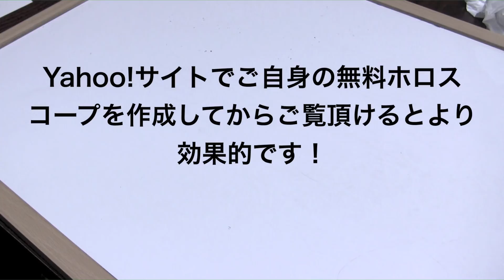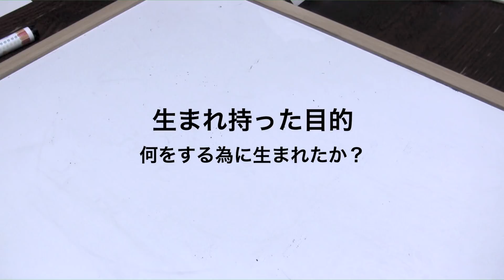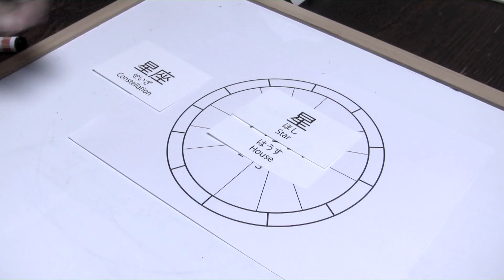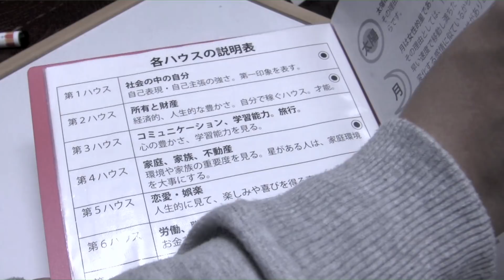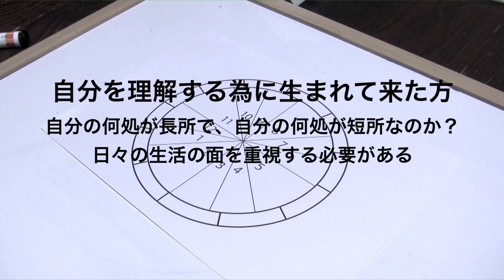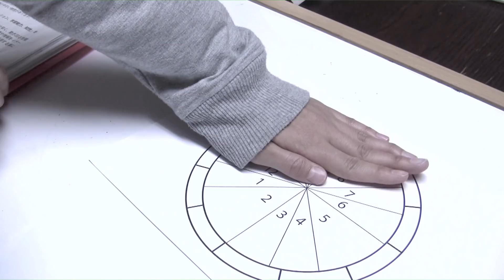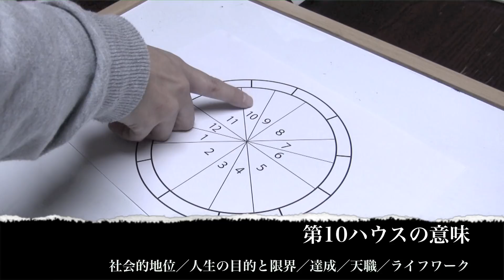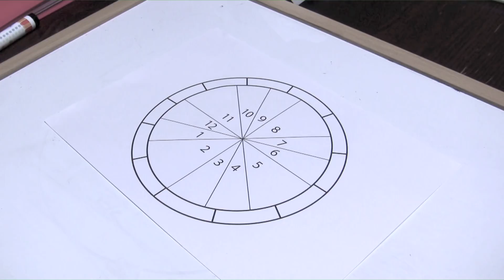無料西洋占星術1 ハウス [Western astrology lecture 1]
西洋占星術を自宅で独学出来るVTRです♪今回は、西洋占星術とは？／１〜１２までのハウスの説明です。最終的には、カバラのエニアグラム「生命の樹」で人生の書を作成出来る所まで無料で学べます。もっと詳しく知りたいという方には、エミオフィスのHPから、資料請求が可能です。HPお引越ししまし2021/1/noteにアクセスして資料を購入後、ご自身で印刷可能です！是非ご利用下さい！